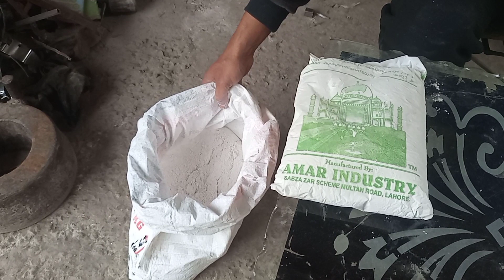Information about the Aerosil Powder & calcium powder